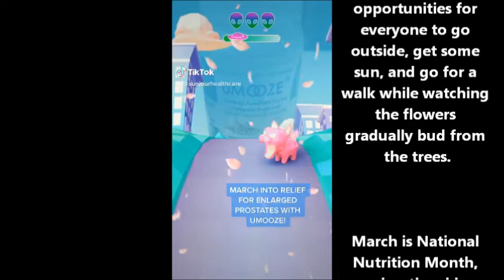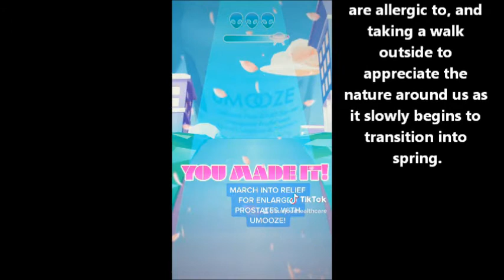March Into Senior Health Support on National Nutrition Month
A new month is upon us, with a new season commencing soon after. Spring means more opportunities for everyone to go outside, get some sun, and go for a walk while watching the flowers gradually bud from the trees.

March is National Nutrition Month, and as the elder population is more vulnerable to age related conditions and sicknesses, it is especially important for seniors to get the proper nutrition to strengthen their compromised immune systems.

Even senior men who have benign prostatic hyperplasia (BPH), an age related condition of prostate enlargement, can also benefit from good nutrition. Healthy eating habits can help maintain weight, metabolism, digestion, and urinary function. Among recommended foods to eat, one that has been put into the spotlight is soy. There were questions as to whether soy would be beneficial or harmful to men due to plant based estrogenic properties, but those concerns have been mostly put to rest.

However, instead of getting blindsided by headlines about the newest super health food that later is found not to be as super as first thought, we recommend following the latest guidelines in balanced nutrition, avoiding foods you are allergic to, and taking a walk outside to appreciate the nature around us as it slowly begins to transition into spring.